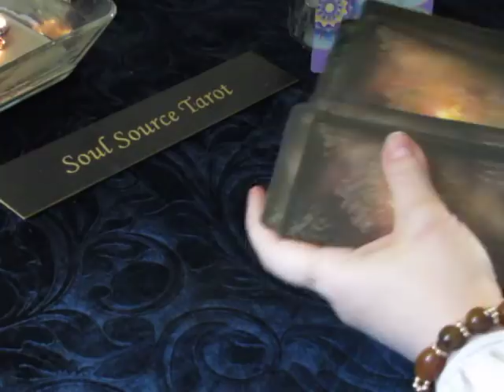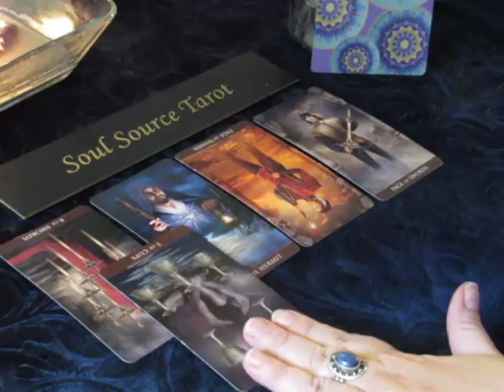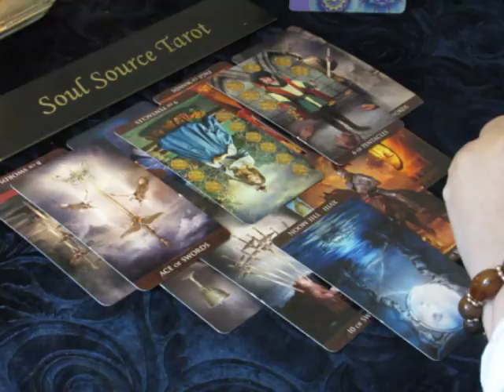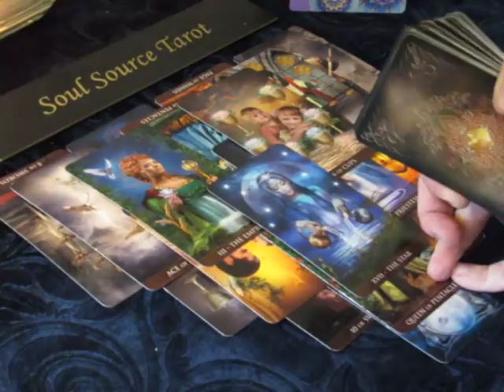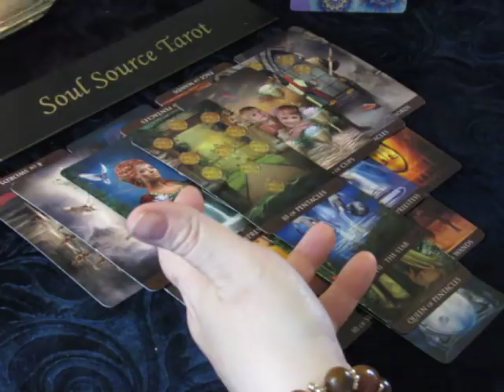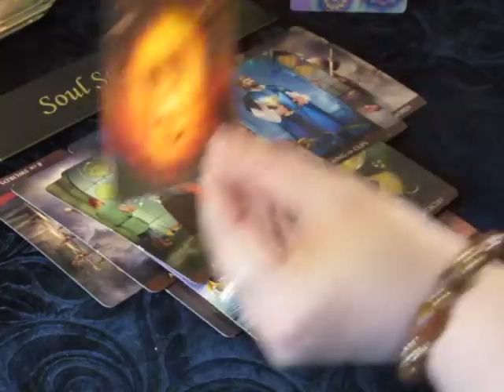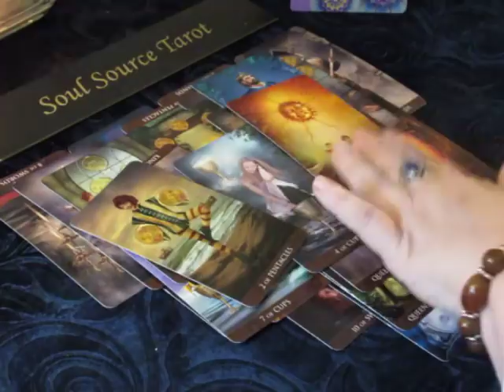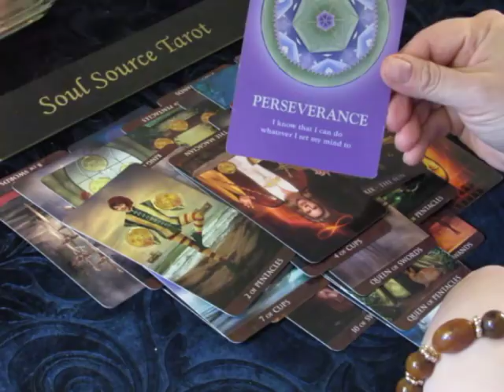~Scorpio~Love~Unnecessary Drama~April 9 to 15, 2018 Weekly Tarot Reading